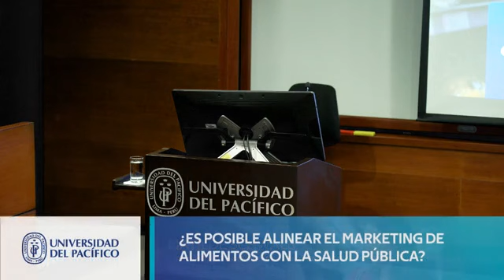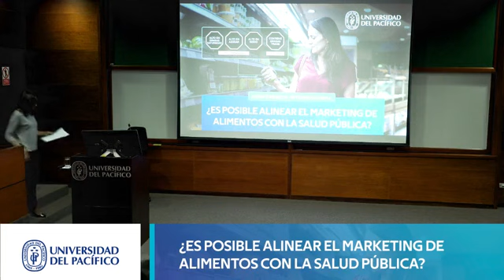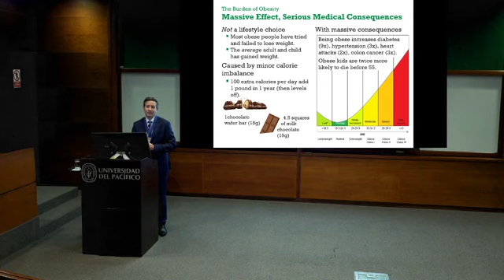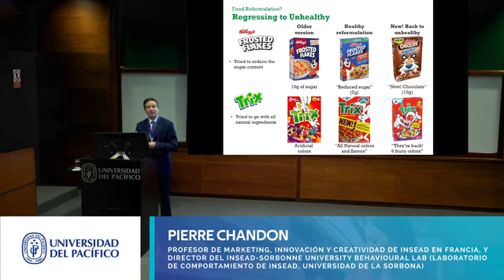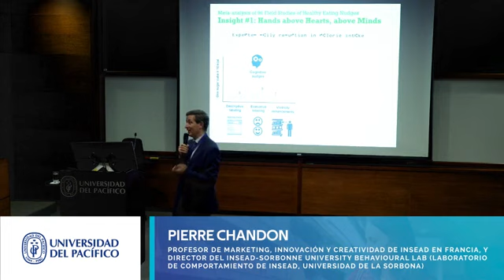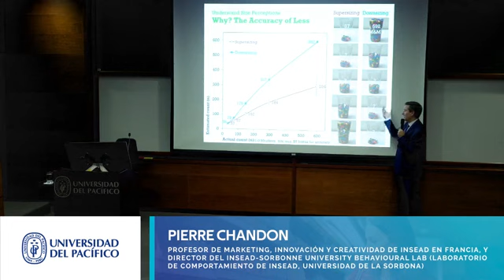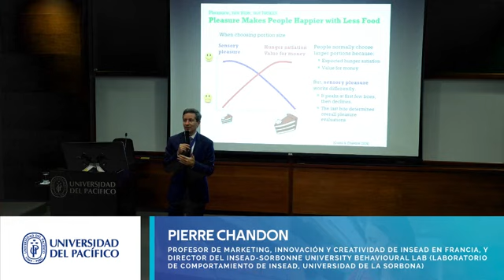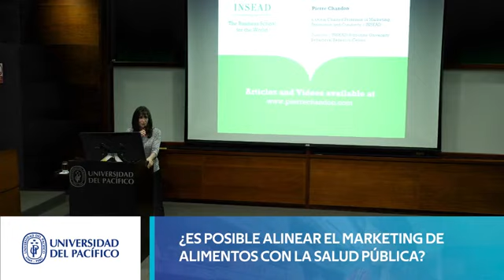Conferencia: ¿Es posible alinear el marketing de alimentos con la salud pública?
¿Es posible alinear el marketing de alimentos con la salud pública? Pierre Chandon, profesor de INSEAD Executive Education de la Sorbonne University, expone sobre las últimas tendencias del marketing para el sector y reflexionar sobre su rol en la solución de problemas sociales como la salud pública. Este evento es organizado por el Centro de Liderazgo, Ética y Responsabilidad Social.